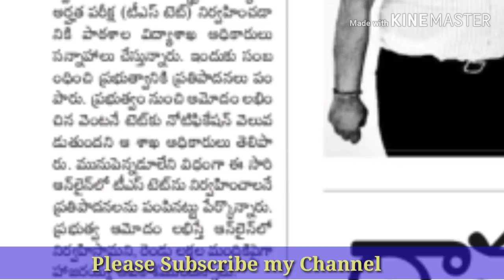త్వరలో తెలంగాణ టెట్ 2019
Telangana education department plans to release the telangana teacher eligibility test notification 2019.near about two lakh candidates may apply for ts TET. There is a chance to conduct for online test.after the TET results there is a chance to release gurukula job notifications.